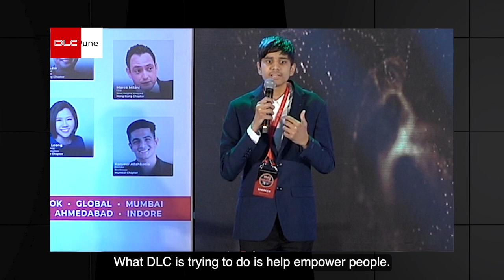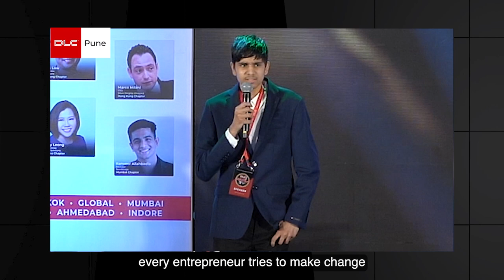Pune Intellect Pop-up | Aditya Pachpande | Testimonial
At the Della Leaders Club Intellect Pop-up in Pune, presenting the youngest member of DLC in the Global Innovation & Design Thinking Committee, Aditya Pachpande, the Co-founder of NextGenInnov8, he shares his thoughts about DLC and how well it is divided into business and lifestyle committees. Hear him talk about the event and how people from diverse backgrounds create an impact together.